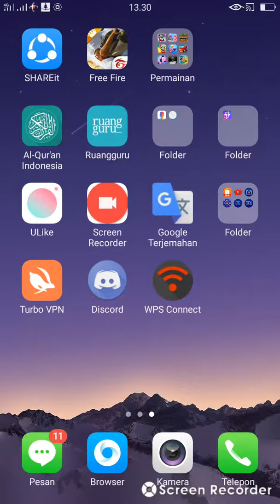maru maru mori mori ashida mana and suzuki fuku japanese